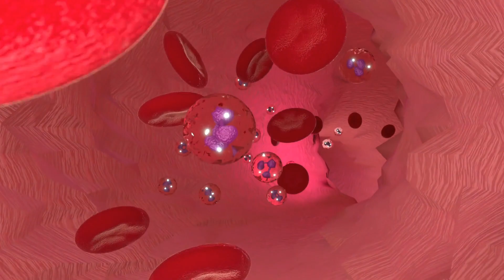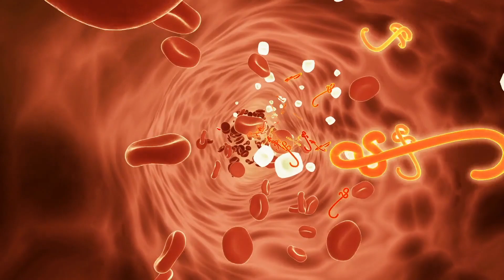AYAK ŞİŞMESİ NEDEN OLUR? AYAK ŞİŞMESİ NASIL GEÇER?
Ayak, bacak ve ayak bileği şişmesi, vücudun bu kısımlarında sıvı birikimi anlamına gelen periferik ödem olarak adlandırılır. Sıvı birikmesi, yaralanma nedeniyle olmadıkça genellikle acı verici değildir. Şişlik, yerçekiminin etkisiyle vücudun alt bölgelerinde daha belirgin olma eğilimindedir.                                                                                                                       Ayak şişmesi nedir?
Yaşlı erişkinlerde ayak, bacak ve ayak bileği şişmesi sık olarak gözlenen bir durumdur. Şişme, vücudun her iki tarafında veya sadece bir tarafta meydana gelebilir. Alt gövdede bazen sadece ayaklar etkilenirken, bazen de ayak bilekleri ve bacaklar gibi çoklu alanlar etkilenebilir. Ayak, bacak veya ayak bileği şişmesi genellikle ciddi bir sağlık riski oluşturmazken, bir doktora ne zaman başvurulması gerektiğini bilmek önemlidir. Şişlik bazen hemen tedavi edilmesi gereken daha ciddi altta yatan bir sağlık sorununun göstergesi olabilir.
Ayak şişmesi neden olur?
Bacak, ayak bileği ve ayak şişmesi nedenleri birçok tıbbi duruma bağlı olarak ortaya çıkabilir. Çoğu durumda, şişme, aşağıdaki gibi bazı yaşam tarzı etmenlerinin bir sonucu olarak ortaya çıkar:
Aşırı kilolu olmak: Aşırı vücut kitle indeksine sahip olanlarda kan dolaşımı azalabilir, bu da ayaklarda, bacaklarda ve ayak bileklerinde sıvının birikmesine neden olabilir.